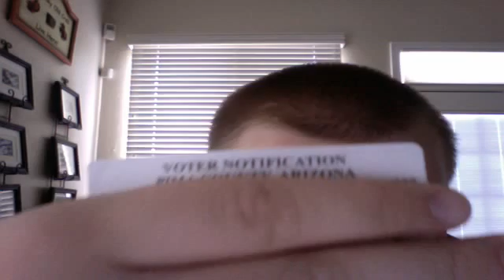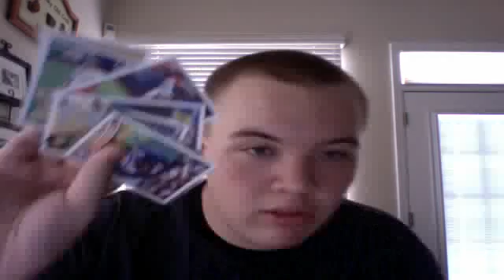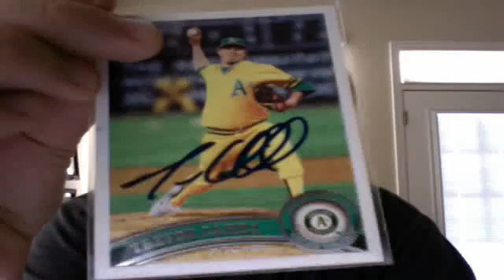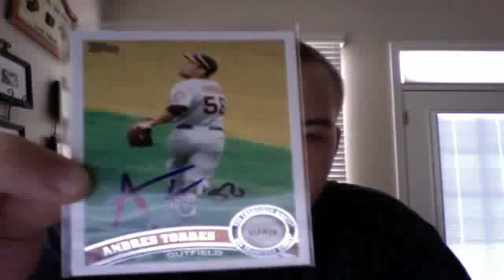Mailday Trade & Im a registered voter now